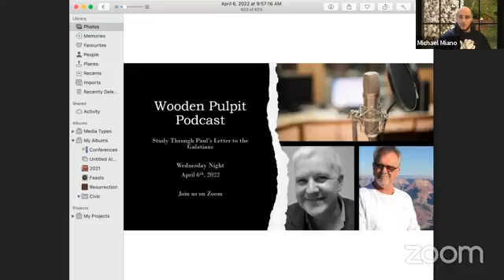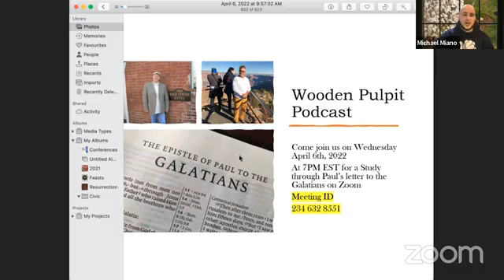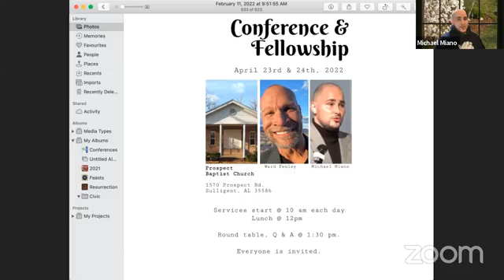4/6 - Preterist Power Hour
Continued review of the Rethinking The Resurrection Conference and highlighting details brought out by brother Alvin Dixon.